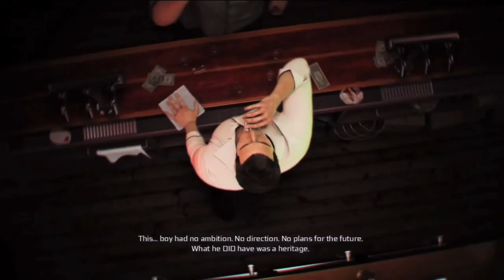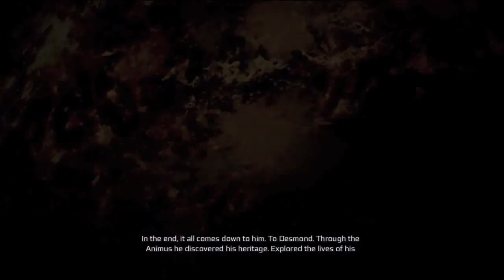Assassins Creed 3 First Impressions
OK so i got the game early but worried about copyright so I havent uploaded them before now. Anywho this is my first time turning the game on. Going into this expecting this to play like the other AC games wasnt the best xD especailly in combat lol.

This is a simple live lets play commentary. I try to shut up on the cutscenes. If you wanna see more of these let me know :)

Check out the full review on my channel as well as multiplayer tips :)